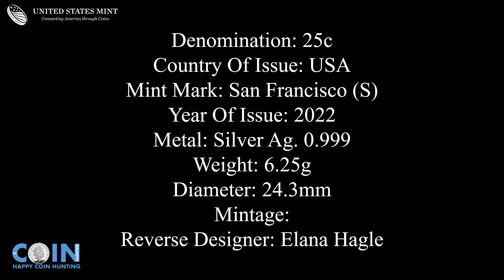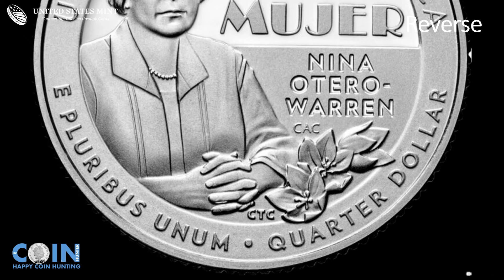United States Of America American Women Nina Otero Warren Silver Proof Quarter Mint Mark S 2022